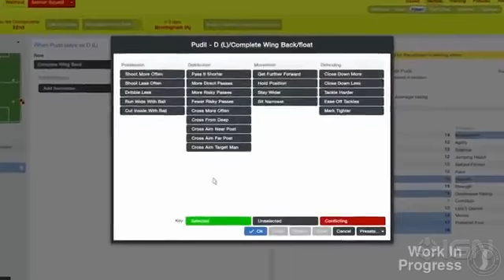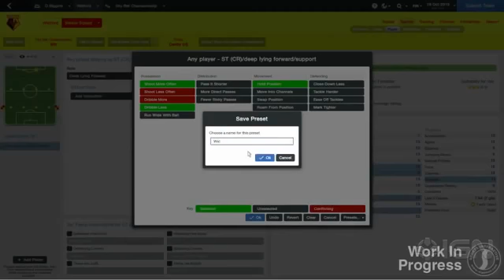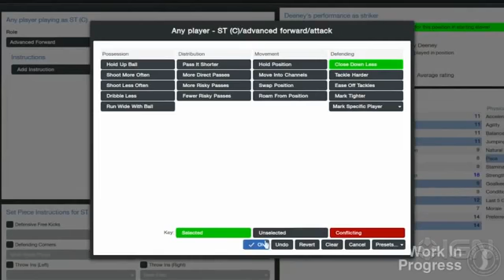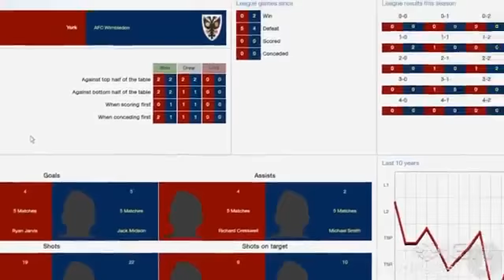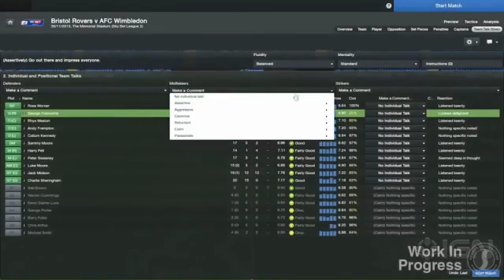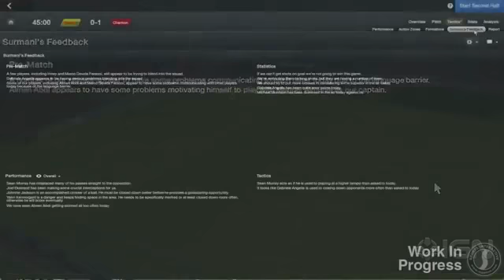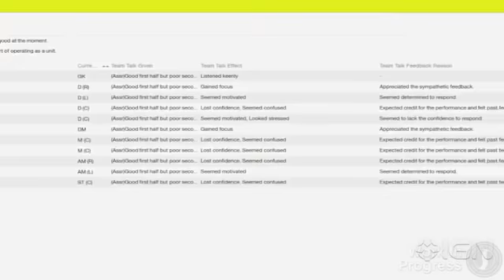Football Manager 2014 Match Day Video Blog595